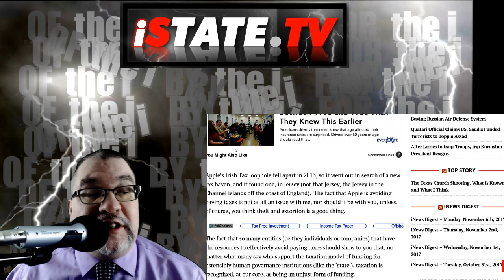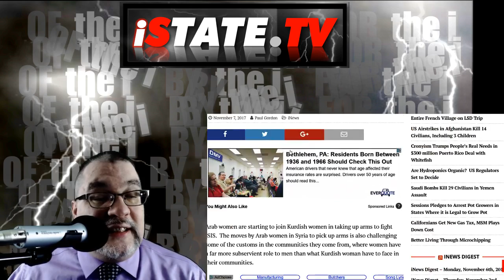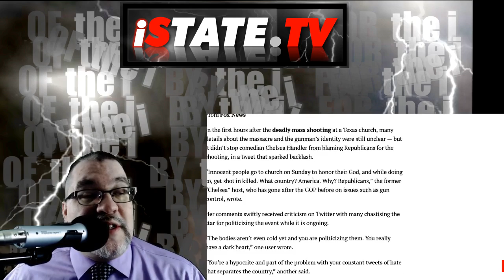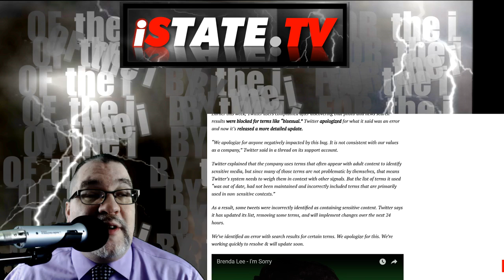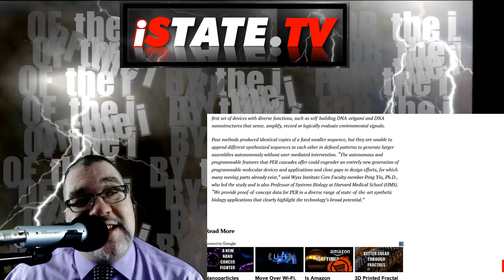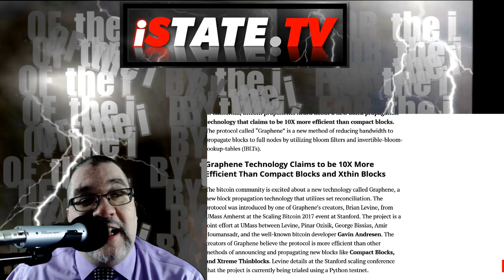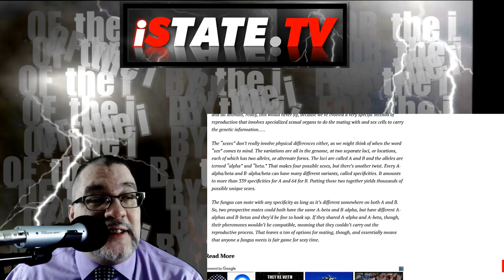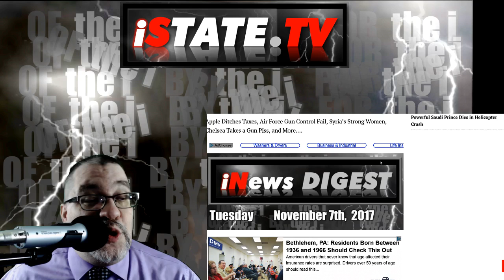Paradise Papers Reveal Apple has Offshore Tax Haven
Apple Ditches Taxes, Air Force Gun Control Fail, Syria’s Strong Women, Chelsea Takes a Gun Piss, and More….
iNews Digest - Tuesday, November 7th, 2017